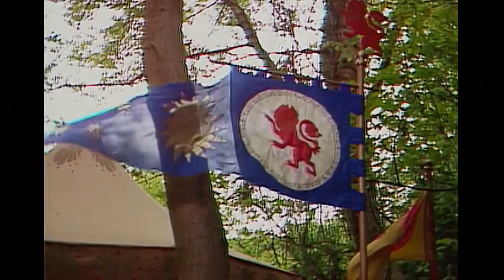Trees || A Narnia Vid